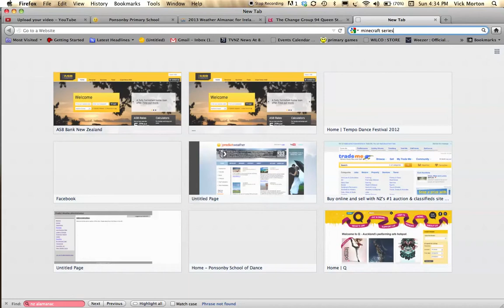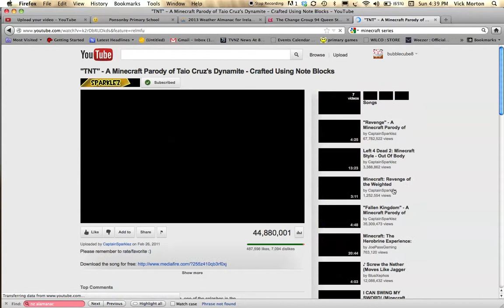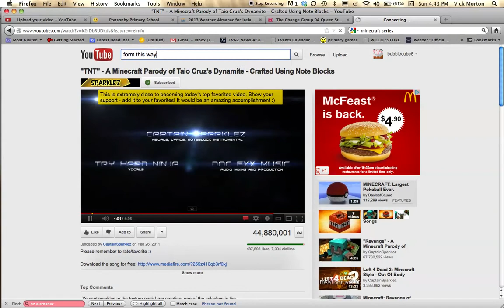Minecraft 1.4.2 with Remy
me and Remy play 1.4.2

go see Remys video